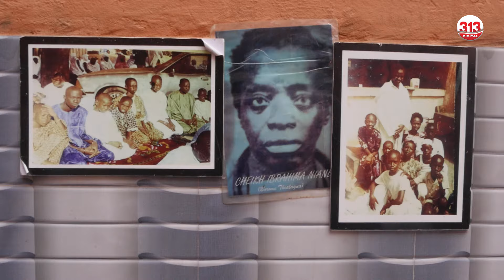18 Safar avec Mére Thiama: Mouride Xassida, bérdé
18 Safar avec Mére Thiama:  Mouride Xassida, bérdé